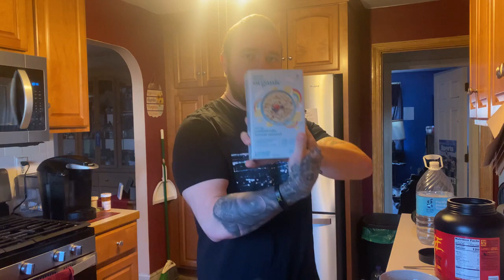Protein Feast: Full Day of Eating ft. 200g Protein & 2600 Calories for Maximum Gains!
In this video I show you my ENTIRE meal structure for the day which included almost 2600 calories and how I incorporated over 200 grams of protein in the day.

It's most optimal to aim for anywhere between .8-1.5g of protein per lb of bodyweight depending on your goals, current bodyweight and a variety of other factors.

For 1:1 nutritional coaching you can book a free Discovery call using this